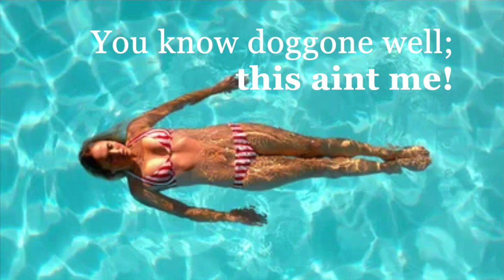LEVELS of Expectation! The POWER That MOVES in Our Lives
PREEMINENCE! POWER! ❤️ Please prayerfully consider a DONATION to this ministry channel thru this ❤️ Thank you for your support.  Another video link: "SHINE! * Don't DIM YOUR LIGHT to BLEND IN with Their DARKNESS! * STAND Out!"
My hottest V I D E O S ! :